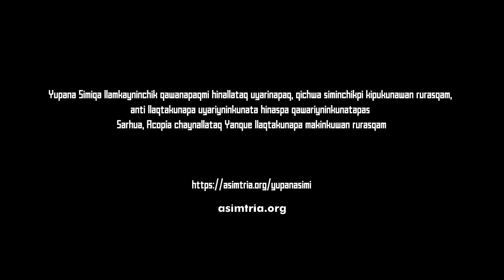[Yupana Simi] Elí Maximiliano Felices Pomawan rimaniku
Yupana Simiqa llamkayninchik qawanapaqmi hinallataq uyarinapaq, qichwa siminchikpi kipukunawan rurasqam, anti llaqtakunapa uyariyninkunata hinaspa qawariyninkunatapas Sarhua, Acopía chaynallataq Yanque llaqtakunapa makinkuwan rurasqam.

Elí Maximiliano Felices Pomawan rimaniku, Sarhuamanta.

tapupakuq : Mariluz Ucharima
uyarikamayuq : Semilla y Muerte

Yupana Simi es una obra audiovisual interactiva ejecutada a través de código expresado en una sintaxis inspirada en la lengua quechua, que procesa sonoridades propias de los andes y gráficas contemporáneas de artesanos y artesanas de Sarhua, Acopía y Yanque.

Conversamos con Elí Maximiliano Felices Poma, artesano de Sarhua.

Entrevista : Mariluz Ucharima
Sonido directo : Semilla y Muerte